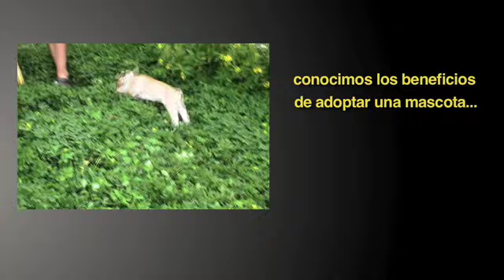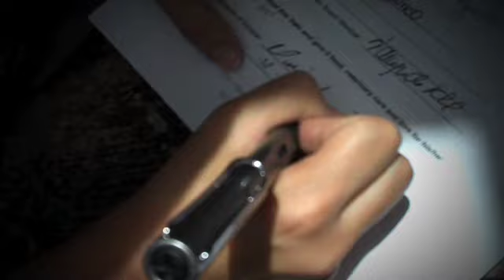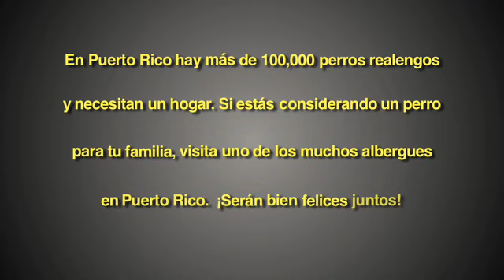Maruja 1 de 100,000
En Puerto Rico hay más de 100,000 perros realengos y necesitan un hogar. Esta es la historia de Maruja, una satita rescatada por Save A Sato y como llego a ser parte de nuestra familia.